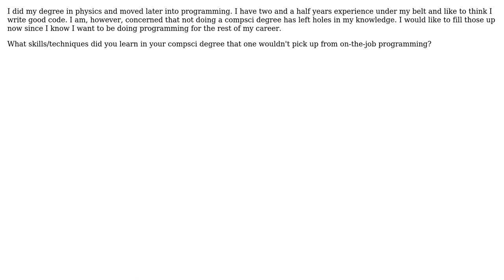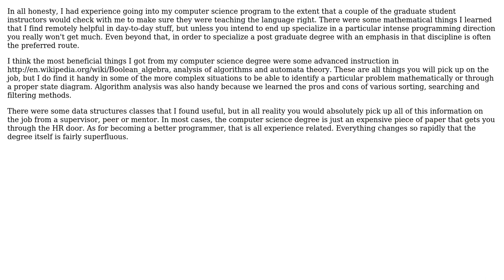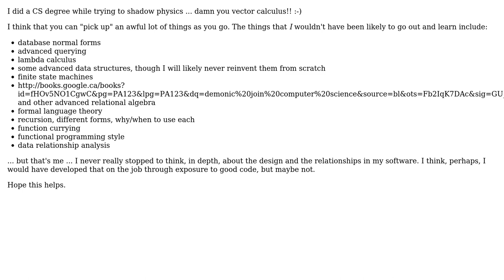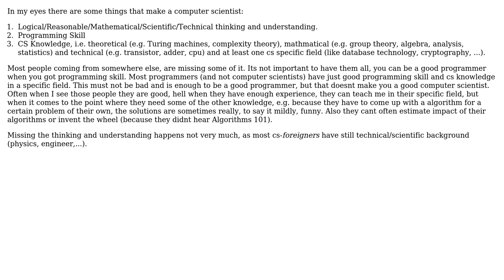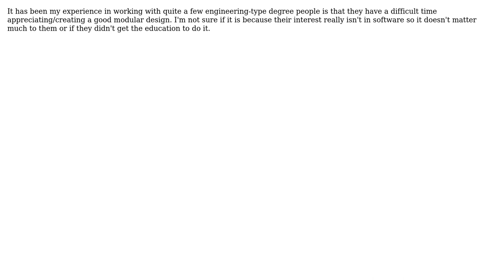Usefull skills from a computer science degree (8 Solutions!!)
Usefull skills from a computer science degree

With thanks & praise to God, and with thanks to the many people who have made this project possible! | Content (except music & images) licensed under CC BY-SA | Music | Images & others | With thanks to user user1142720 user Tom Squires user Stephen user Joel Etherton user jake user flolo user Dunk user Covar user Bryan Harrington user BillThor and the Stack Exchange Network Trademarks are property of their respective owners. You are responsible for your own actions.